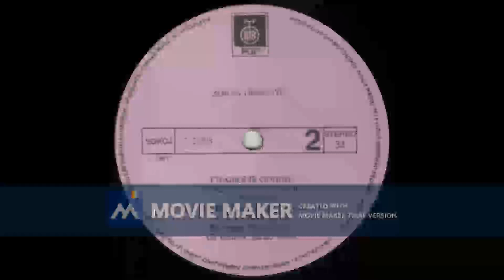ZORAN DRAGOVIC Orkestar 1987